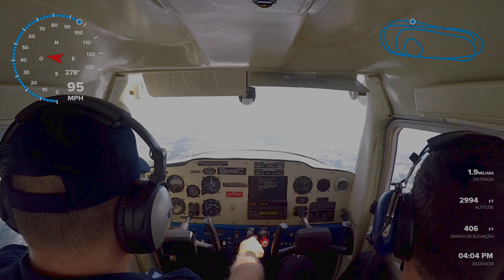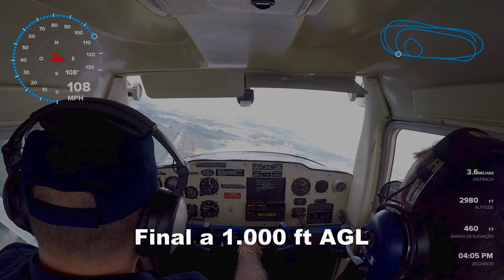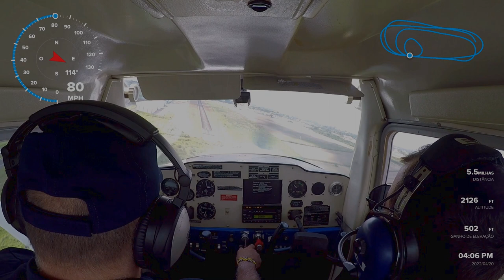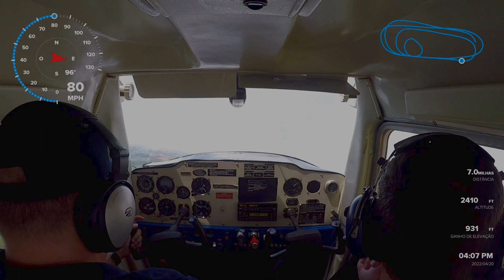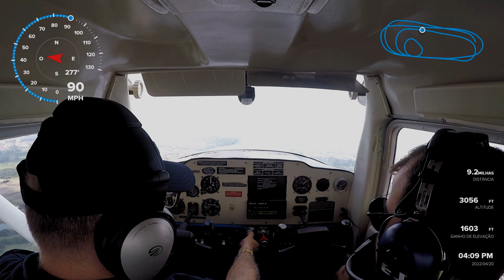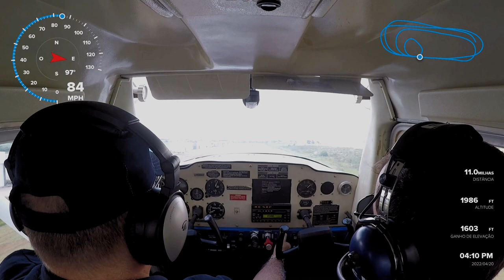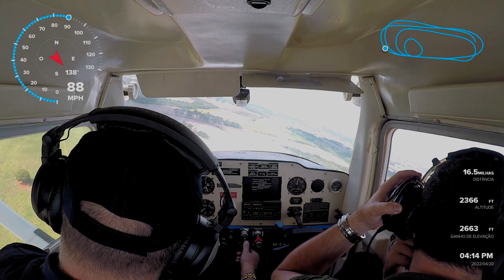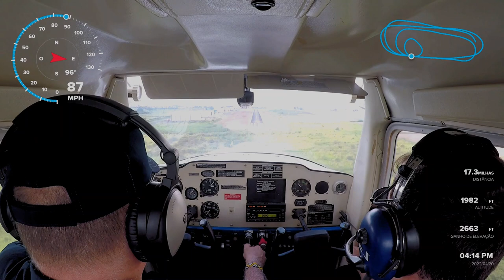Pane Simulada com Cessna 152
nesse video eu mostro como é feito o treinamento de pane de motor a baixa altura.